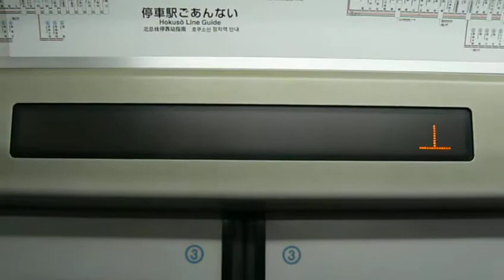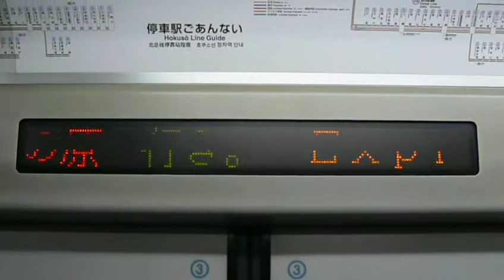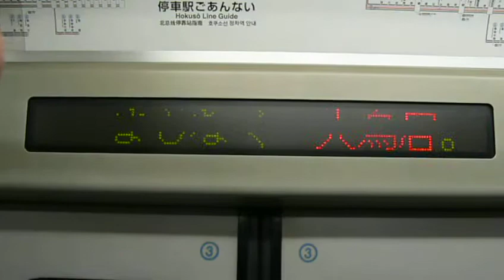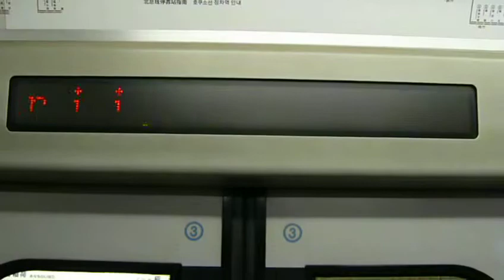千葉ニュータウン鉄道9100形LED車内表示機【ROM更新前】(穴守稲荷→大鳥居)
千葉ニュータウン9100形3色LED車の車内表示機。
英字が全て全角で表示されるのはこの形式が最後です。